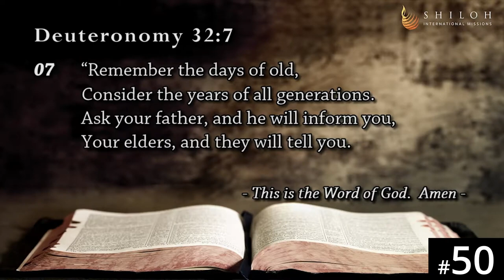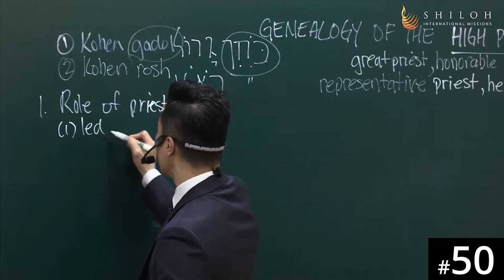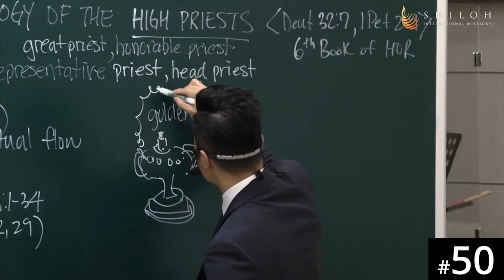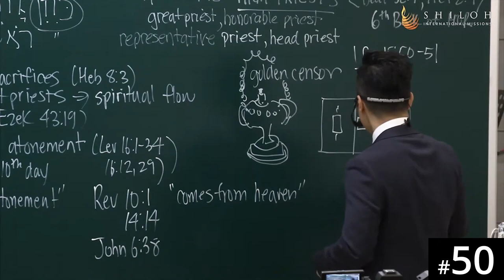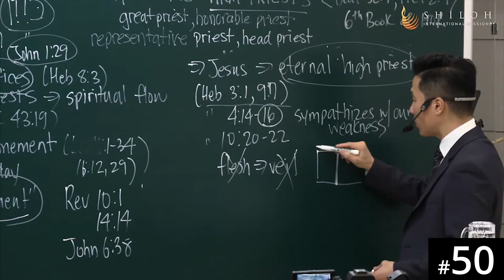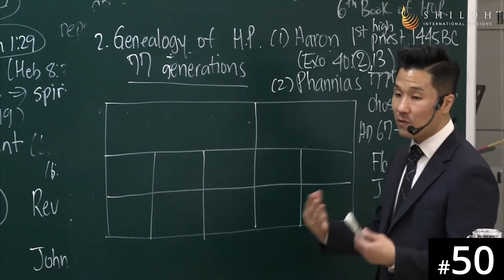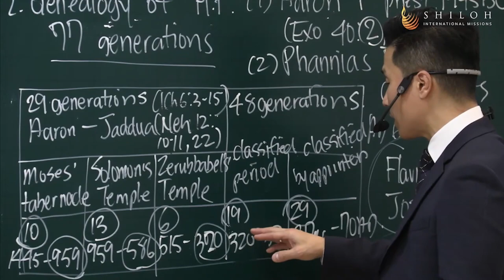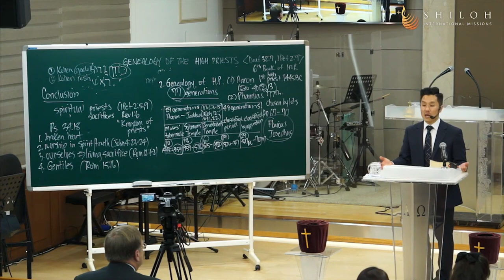[Portuguese] HORA120 Lecture 50